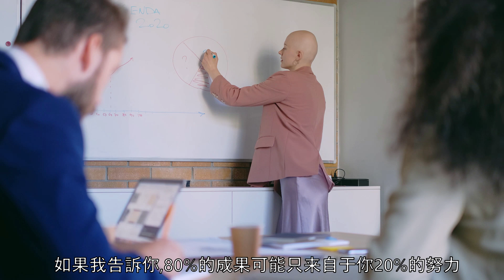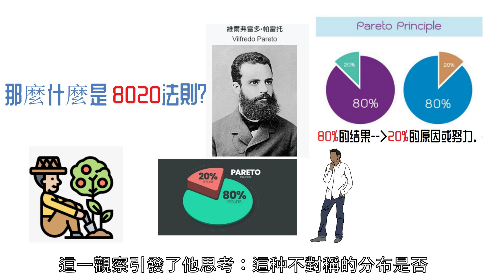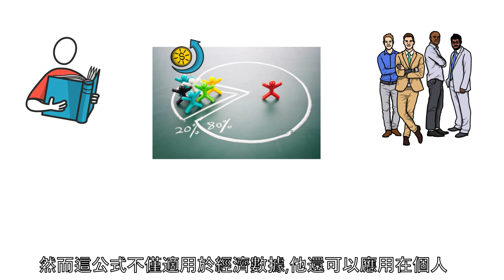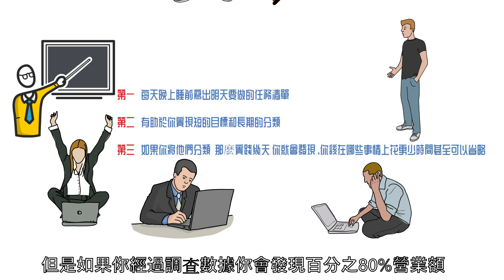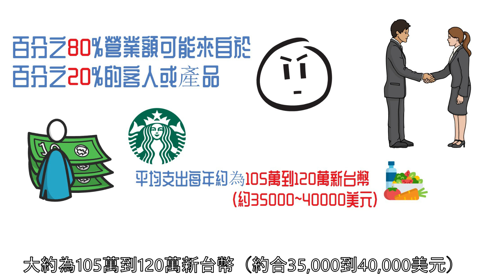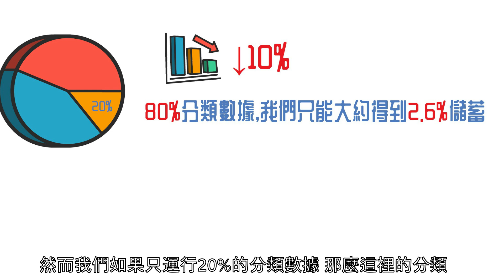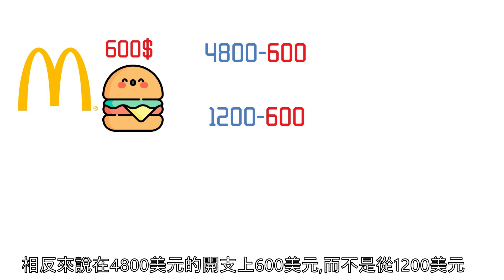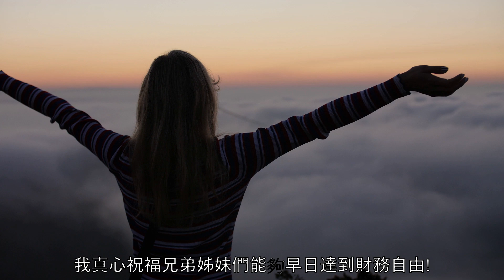【突發】666創業家Kevin 2024 30歲前1個致富步驟，佈局成為有錢人！一個可以改變你的生活的百萬富翁公式 真希望早10年知道...超出你想象的帕累托法則!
影片目錄

【突發】2024 30歲前1個致富步驟，佈局成為有錢人！一個可以改變你的生活的百萬富翁公式 真希望早10年知道...超出你想象的帕累托法則!

HI大家好我是KEVIN 你是否感覺自己每天都在忙碌，卻始終没有看到理想的成果？

無論是在工作中還是生活裡，你都在不停地奔波，似乎總有做不完的任務和解決不完的問题。你拼命地努力，試圖通過加班、壓縮休息时間来實實现目標，但最终，成效永遠不如预期。
或者是否常常發現自己付出了100%的努力，卻只能收獲到微不足道的结果？

這種感觉是不是讓你感到沮喪甚至迷茫？明明已经非常努力了，為什麼總是事倍功半？你可能开始質疑自己的能力，甚至懷疑是否所有的努力都是徒劳。

其實，問题不在於你不夠努力，而在於你可能還没有找到正確的方法。

如果我告诉你，80%的成果可能只来自于你20%的努力，而你卻花费了大部分時間在那些無法產生明顯效果的事情上，你會怎么想？

这就是80/20法则的核心理念，我們可以稱為帕累托法则毫不誇張的講

它揭示了影响力和效益的不對秤性。许多人在日常生活中，忙于各種瑣事，疲于應付不斷湧現的任務，最终却忽略了那些真正能够带来价值的关键行动。于是，你不断地重复着无效的努力，却始终无法突破现状。

想象一下，如果你能夠找到那20%最重要的任務，集中精力去完成它們，你的生活和工作將會發生怎樣的改變？
00:00 為什麼我們努力100%卻得不到好的結果?
02:07什麼是 8020法則?
05:01為什麼我們需要帕累托定律?
05:55那麼我們該如何做呢?含金量最高地方

精彩播放列表👇
【突發】2024年如何七年後準備退休!別錯過能夠提早退休機會！未來20年更富還是更窮，就在你一念之間！一定要看完（附中文字幕）自我成长 深度思考 財務自由 財富提升 理財 目標設定
【突發】2024年如何六個月內存下一萬美元!?八個方法大公開！賺錢其實和打游戲一樣容易！想存下第一桶金之前，請必先學會！（附中文字幕）自我成长 深度思考 自我成长 深度思考
【突發】2024年比爾蓋茨 ：如何提高收入的6個方法！一個人終生會窮，因爲缺少這6個能力?比爾蓋茲故事管理自我提升 励志財富自由 學習方法高效学习时间管理管理学改變命運|中文發音中文字幕Kevin大頭
【緊急警告】2024年千萬別亂買股票 巴菲特6大投資方法 讓你30歲前擁有百萬資產！價值投資 价值投资  投資 理财提升自我價值 个人成长 开悟   赚钱思维 财富思维 思考致富 破局思维 商业思维
【早晚聼一遍】2024一個人進入“心流”到底有多可怕？4個方法教你快速進入心流，翻倍你的工作效率一定要看完！停止內耗 提升自我價值     当下的力量   思維 勵志|中文發音中文字幕｜Kevin大頭
【每天聼一遍】2024富人學習!稻盛和夫給窮人成功的六條方法!千萬別錯過一定要看完 個人成長  潜在意識 財務自由 第一桶金 财富自由 正念 時間規劃  思維 勵志|中文發音中文字幕｜Kevin大頭
【驚人內幕】2024千萬別錯過!如何讓每個人都尊重你!?李嘉誠:七個方法讓人尊重你!個人成長 財務管理財務自由财商教育 财富自由 财商 時間規劃 個人成長 思維 勵志|中文發音中文字幕｜Kevin大頭
2024別再錯過!你再窮這六種錢絕對不能省!當你沒錢，沒資源，沒人脈，你必須要看完！個人成長 財務管理 財務自由 财商教育 财富自由 時間規劃  個人成長 思維勵志|中文發音 中文字幕｜Kevin大頭
2024停止這9種浪費時間的行為!巴菲特：用對解決的方法, 生活可以有多大改善?!時間 管理 生活習慣 自我價值 個人成長 思維 勵志|中文發音 中文字幕｜Kevin大頭

8020法則 富人思維 ParetoPrinciple #80/20